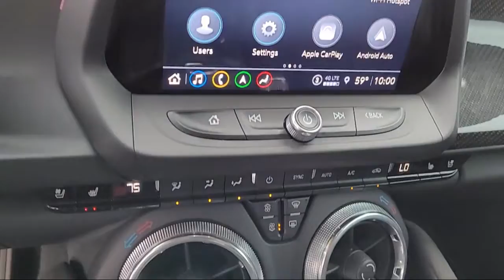2021 Chevrolet Camaro ZL1 Coupe Sacramento Roseville Elk Grove Folsom Stockton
2021 Chevrolet Camaro ZL1 Coupe Stock Number: P21744 Vin:1G1FJ1R66M0121599.